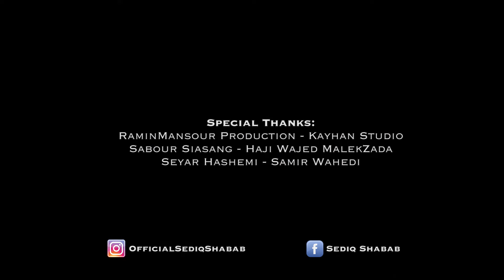Sediq Shabab - Namaz ( صدیق شباب - نماز ) - [ Official Video ]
Sediq Shabab Brand New Music Video The official music video for Sadiq Shabab - Namaz ( صدیق شباب - آهنگ نماز )

Song: Namaz
Singer: Sediq Shabab
Composer: Sediq Shabab
Lyricist: Qahar Assi
Director: Ramin Mansour

Get Connected With Sediq Shabab